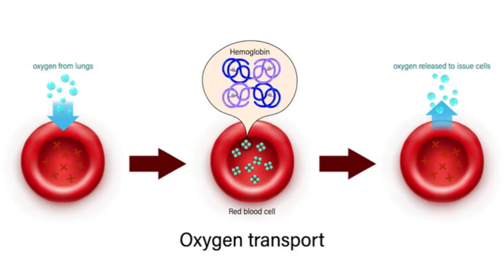Brown period blood: What can your period really tell you about your health?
If you've ever wondered, "Why is my period blood brown?" or "What can my period blood tell me about my health?" or "Why do doctors always ask about my period?" - this video is for you. I"ll discuss why physicians actually SHOULD care about your period, how new technology is helping us glean exciting health information from our period blood, and why some period blood is light pink, dark red, brown, and even black.

0:10 Periods are the 5th vital sign
0:40 Irregular periods
0:46 Absent periods
0:56 Heavy and prolonged periods
1:17 Period blood for lab testing
1:38 Period blood color meaning